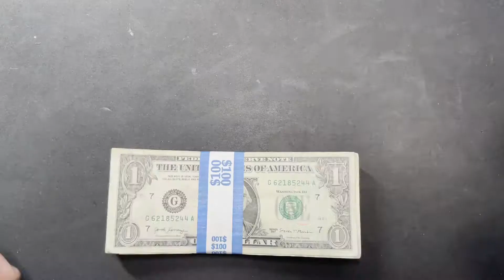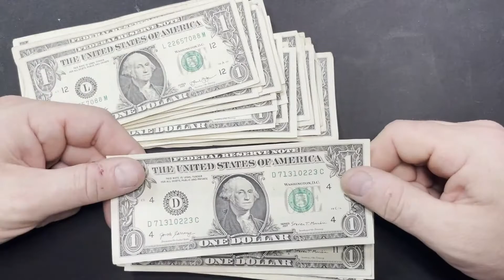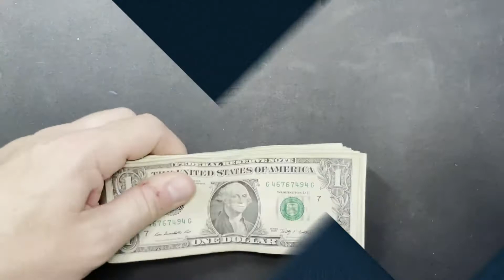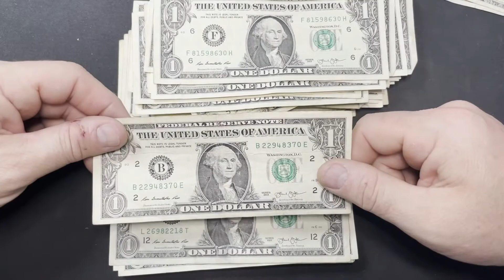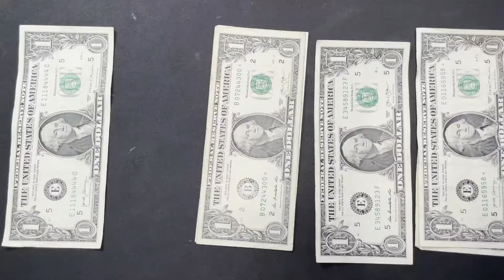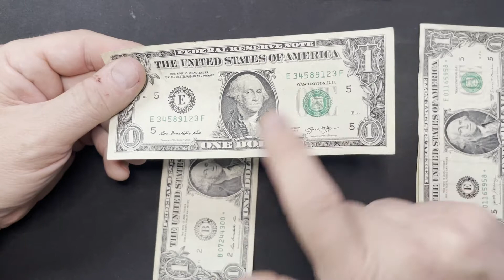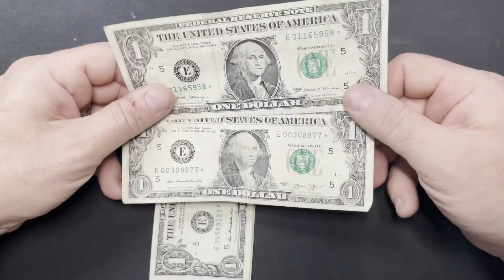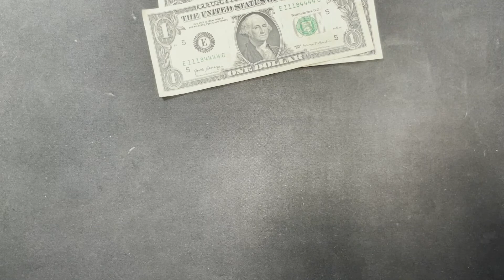More Bills - What You Do When You Can't Score Coin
More bills - I know - but we will found some coin eventually.

If you want to send me mail, please use the following address:
jinX Brothers

jinX Brothers is your home for treasure hunting of all kinds. On this channel, we do coin roll hunting, coin collecting, silver stacking, flea market hunting, garage sale hunts and more! Hoping to start melting some metal in the near future.  New videos/streams every week!

jinX Brothers is a participant in the Amazon Services LLC Associates Program, an affiliate advertising program designed to provide a means for sites to earn advertising fees by advertising and linking to amazon.com